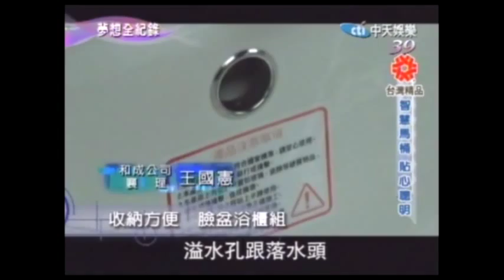和成超級馬桶2